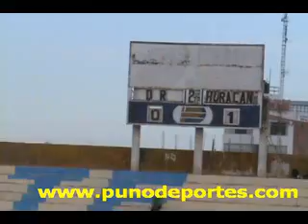Mas de Partido Amistoso entre el Diablos Rojos y Sportivo Huracan de Arequipa